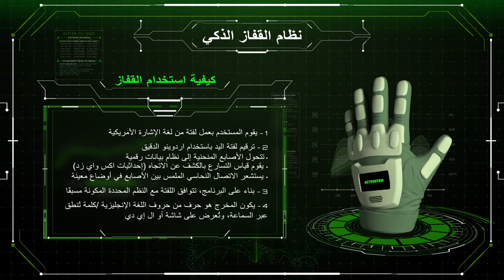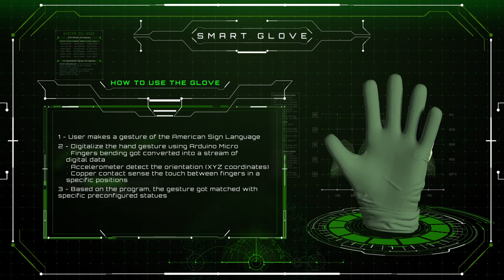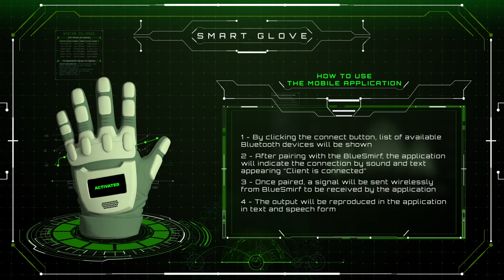Infographics animation 2